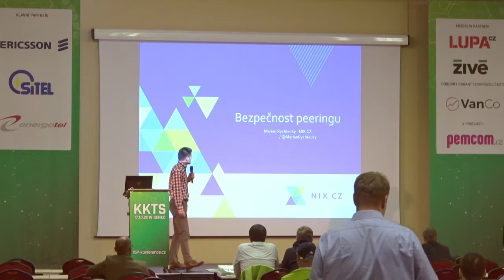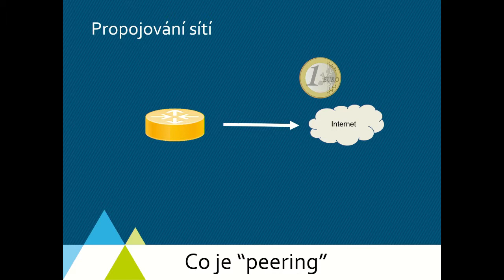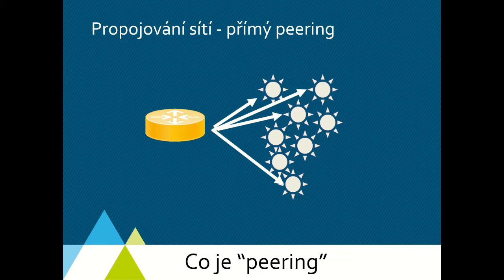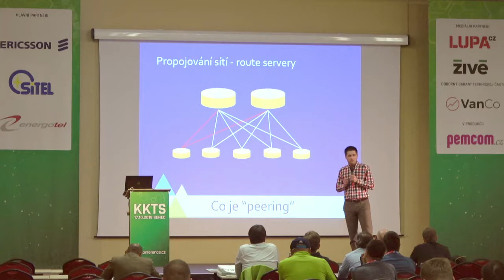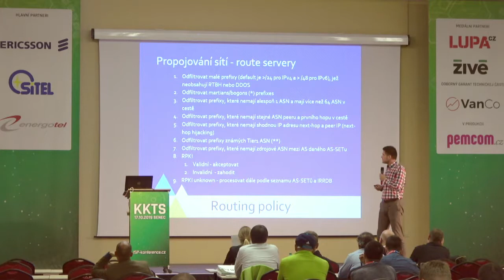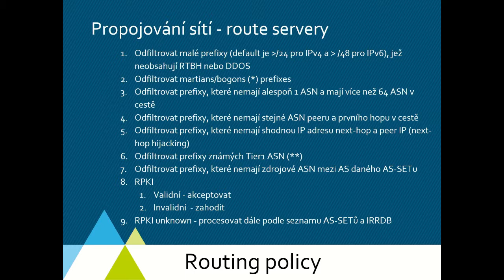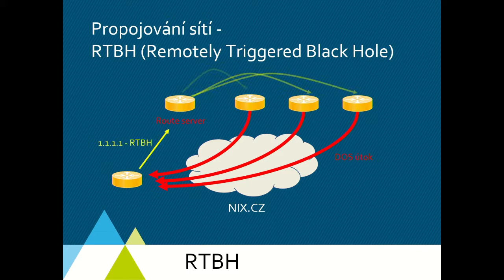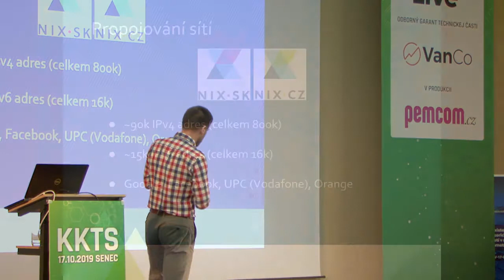KKTS Sítě Senec 2019: Marian Rychtecký, NIX.sk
Přednáška: Bezpečnosť peeringu, funkcia route serverov pri DDoS a výmena dát v peeringovom uzle

Zaistenie bezpečnosti peeringového uzla pomocou Route Serverov a technológie RPKI. Dozviete sa ako nasadenie prebieha v uzle NIX.CZ a ako bonus predstavíme spôsob odvrátenia DDoS útoku pomocou nástroja, ktorý je dostupný pre všetky pripojené siete.